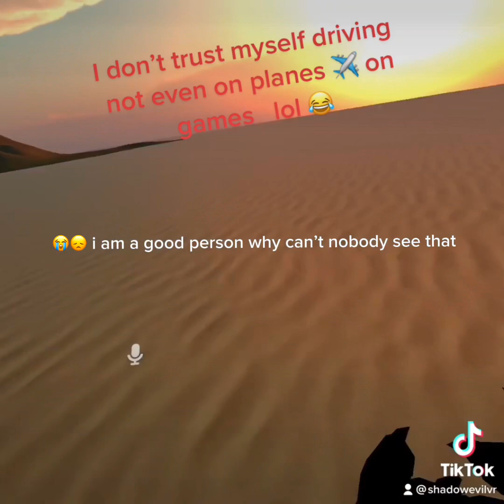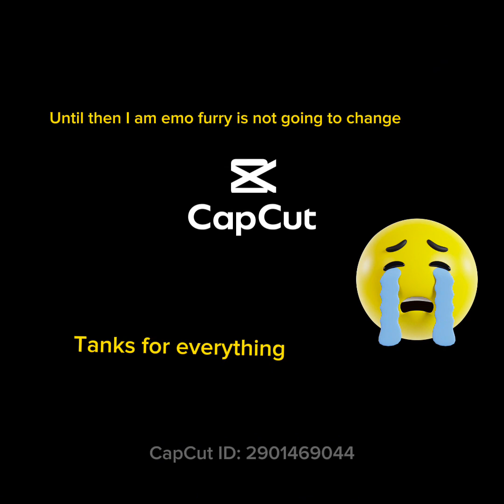The story why I became emo furry part 3 last one 💔🖤